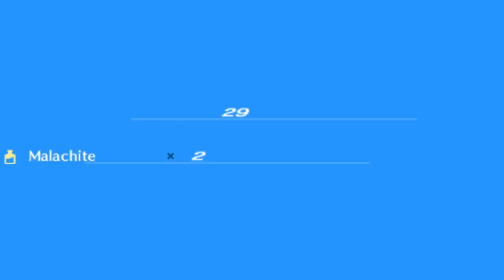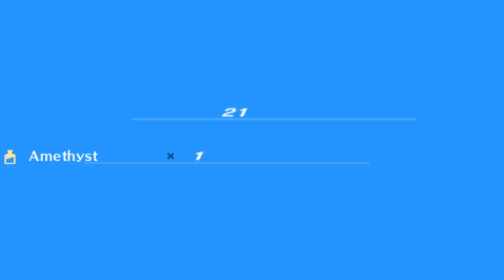Persona 3 Portable │ Part 20 Game Play │ Backlogged Games